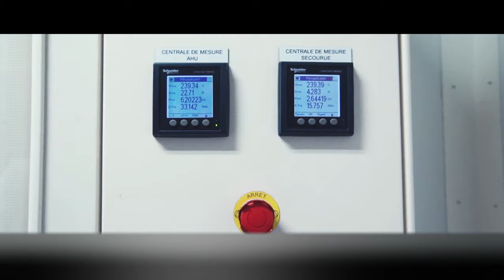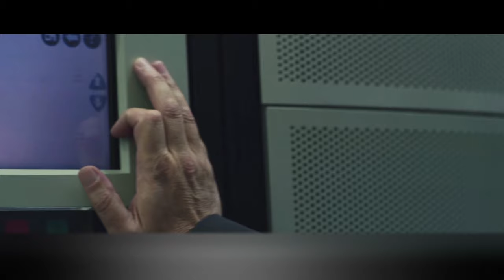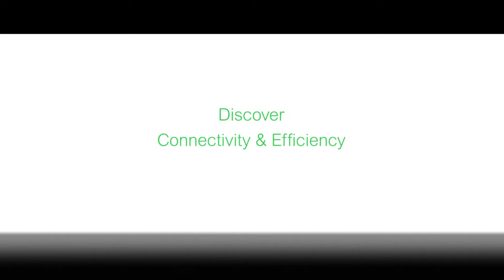IoT EcoStruxure™ at Interxion Ensures Efficiency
Schneider Electric has long been a partner to European colocation data center provider, Interxion, helping with data center design, construction and operation. Hear from Fabrice Coquio, President of Interxion France, about how they are meeting the challenges of a rapidly growing market, expanding to new markets and optimizing energy consumption.